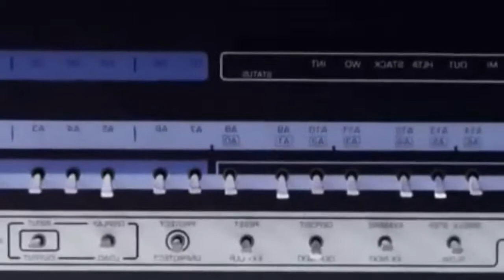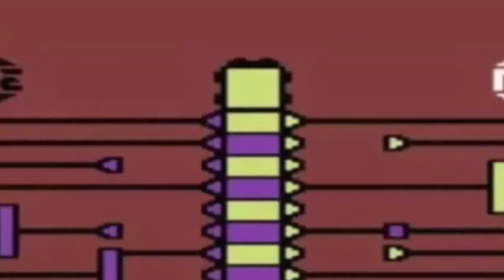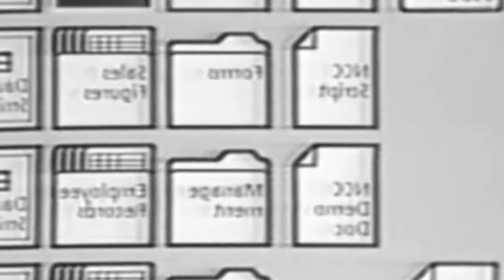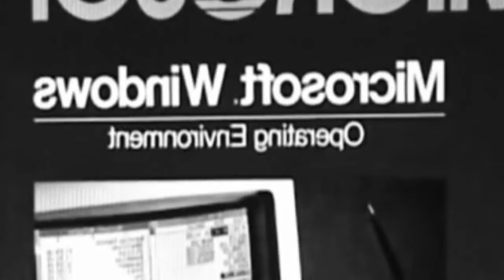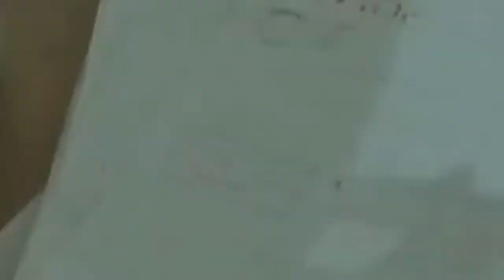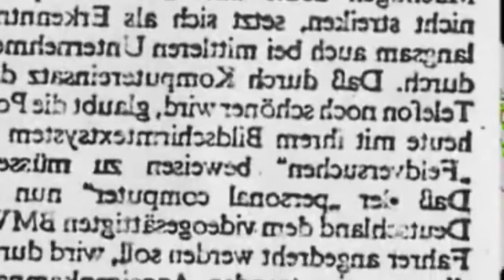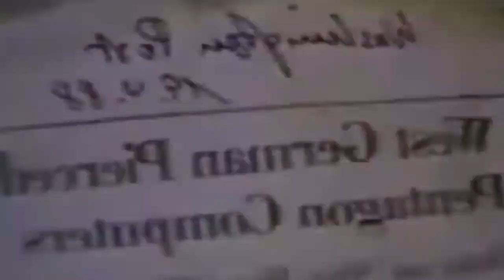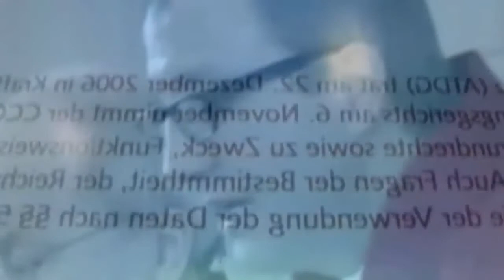Geheimnisse der digitalen Revolution 4/6 Spieler, Hacker, Nerds